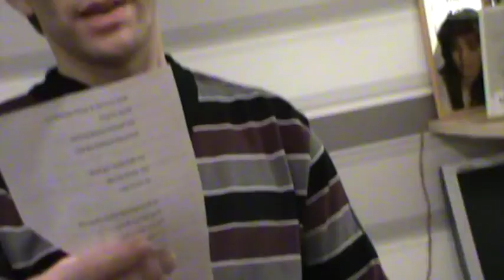Jens-Michael Hatzig - Sandra-Beatrice (2 Gedichte) M2U01822.MPG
So, damit Ihr Bescheid wisst!

Für alle Null-Checker: Meine Verlobte ist durch Suizid gestorben!
Ihr widme ich diese 2 Texte, die ich selber verfasst habe.
( Dem Anlass entsprechend, heute 'mal ohne Trance-music! )

Über Kommis würde ich mich dennoch freuen!